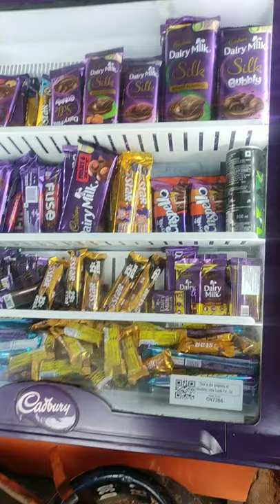Chocolate 🍫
chocolate rain,
chocolate cake,
chocolate bomb,
chocolate song,
chocolate spongebob,
chocolate asmr,
chocolate abuelita,
chocolate art,
chocolate asmr eating,
chocolate and vanilla swirl song,
chocolate and cheese,
chocolate apples,
chocolate anime,
a chocolate fountain,
a chocolate cake,
a chocolate challenge,
a chocolate fountain with flowing chocolate,
a chocolate egg,
a chocolate moose for dinner,
a chocolate bar,
a chocolate phone,
chocolate buttercream frosting,
chocolate brown hair color,
chocolate biker,
chocolate boxes fortnite,
chocolate breakable heart,
chocolate big boi,
chocolate brownie recipe,
cardi b chocolate,
bomber b chocolate,
cad b chocolate drink,
jmoney b chocolate bars,
liv b chocolate cake,
b baker chocolate co snowblower,
chocolate b roll,
chocolate cad b recipe,
chocolate chip cookies recipe,
chocolate commercial,
chocolate city,
chocolate covered oreos,
c chocolate cake recipe,
c chocolate cake,
c chocolate day,
c chocolate video,
c chocolate challenge,
c chocolate day status,
chocolate droppa,
chocolate drop,
chocolate dipped strawberries,
chocolate disco,
chocolate day,
chocolate desserts,
chocolate drip cake,
chocolate decoration,
d chocolate boy,
glucon d chocolate,
bolo de chocolate,
pastel de chocolate,
galletas de chocolate,
d i y chocolate challenge,
recheio de chocolate,
bombas de chocolate,
chocolate eating,
chocolate egg,
chocolate egg surprise,
chocolate eating asmr,
chocolate eclair,
chocolate eating challenge,
chocolate explosion box,
chocolate expert,
e chocolate song,
e chocolate chip cookies,
caramelo e chocolate,
sangue e chocolate,
bolo cenoura e chocolate,
nata goiaba e chocolate,
café crime e chocolate,
sobremesa morango e chocolate,
chocolate factory,
chocolate frosting,
chocolate fudge,
chocolate fountain,
chocolate fondue,
chocolate frosting recipe,
chocolate fudge cake,
chocolate fudge recipe,
f(x) chocolate love,
real vs chocolate f,
f(x) chocolate love live,
f word chocolate fondant,
f(x) chocolate love audio,
chocolate cake f,
chocolate day fb status,
asmr chocolate f,
chocolate ganache,
chocolate groove,
chocolate ganache recipe,
chocolate girl eats,
chocolate glaze,
chocolate ganache cake,
chocolate ganache frosting,
chocolate girl whispers,
g chocolate ganache recipe,
parle g chocolate cake,
parle g chocolate ball,
mo g chocolate milk,
parle g chocolate roll,
parle g chocolate pudding,
baby g chocolate,
papa g chocolate,
chocolate heart,
chocolate heart mold,
chocolate hacks,
chocolate hair color,
chocolate hummus,
chocolate high,
chocolate house,
chocolate how it's made,
h chocolate day,
kudi tu chocolate h,
chocolate kese bnate h,
chocolate day kab h,
chocolate kaise banate h,
kudi tu chocolate h status,
chocolate day kab h 2021,
chocolate kaise banti hai,
chocolate ice cream,
chocolate icing,
chocolate island 3 secret exit,
chocolate island 2 secret exit,
chocolate ice cream recipe,
chocolate is my vice,
chocolate insomnia,
chocolate ice cream asmr,
i chocolate song,
i chocolate challenge,
i chocolate movie,
i chocolate cake,
i chocolate for 24 hours,
i chocolate bad for cats,
i chocolate you,
i chocolate bad for dogs,
chocolate jesus,
chocolate jesse y joy,
chocolate jackalope,
chocolate jesus tom waits,
chocolate jelly,
chocolate japanese song,
chocolate juice,
chocolate jelly cake,
j chocolate milk,
j's chocolate patience challenge,
agent j chocolate milk,
crown j chocolate,
mib 3 j chocolate,
j money chocolate bars,
chocolate j balvin,
chocolate jpop,
chocolate kiss,
chocolate kdrama,
chocolate knife,
chocolate kumbia kings,
chocolate korean drama,
chocolate kiana,
chocolate keto,
chocolat kpop,
kim k chocolate heart,
special k chocolatey delight,
candy k chocolate,
candy k chocolate milk,
saiki k chocolate,
special k chocolate,
90s k chocolate,
special k chocolatey strawberry,
chocolate lava cake,
chocolate lab,
chocolate lab puppies,
chocolate labrador,
chocolate lava cake recipe,
chocolate legs,
chocolate love,
chocolate letter molds,
l chocolate song,
l chocolate chip cookie recipe,
l chocolate chip cookies,
l chocolate cake,
l chocolate cake recipe,
l chocolate brownies,
jack l chocolate eyes,
l'oreal paris chocolate hair color,
chocolate mousse,
chocolate mc,
chocolate mukbang,
chocolate mousse cake,
chocolate milkshake,
chocolate milk,
chocolate mug cake,
chocolate muffins,
m chocolate day,
m chocolate day status,
m&m chocolate factory,
m&m chocolate bar,
m&m chocolate chip cookies,
asmr m&m chocolate bars,
sapne m chocolate dekhna,
m&m chocolate song,
chocolate news,
chocolate nutella,
chocolate number cake,
chocolate no bake cookies,
chocolate noodles,
chocolate nutcracker,
chocolate nutella cake,
chocolate nails,
n chocolate song,
n chocolate day,
vanilla and chocolate cake,
y/n chocolate factory,
cake and chocolate,